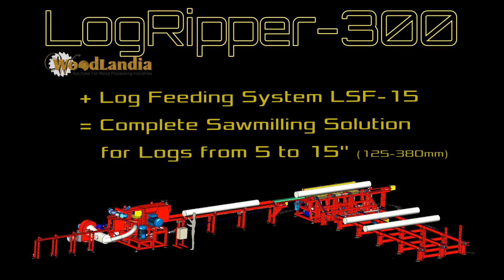LogRipper-300 "One Pass & Done" milling Logs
The LogRipper-300 (model of 2023) is a 1-Pass-All-Done Scraggmill with profiling capabilities.

LogRipper-300 is able to accommodate logs up to 5-15" (125-380mm) in diameter.
The machine can work in 3 modes:
1. scragg mill / rip saw to mill finished 4-sided cants (from 4x4 to 10x12") in 1 pass
2. rip saw to resaw 2-sided or 4-sided cants into finished 4-sided boards (min: 1/2x4")
3. slab processor to recover lumber from slabs

Woodlandia can supply complete saw-milling solutions.
We ship worldwide.
Woodlandia also offers solutions for wood processing industries:
Log rip sawing machines (scragg mills)
Log molders & profilers
Log lathes